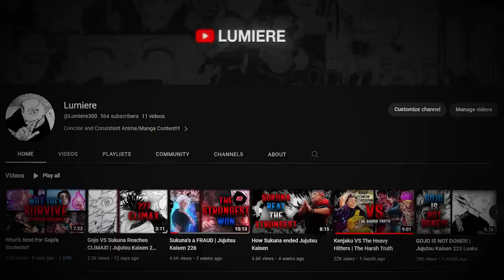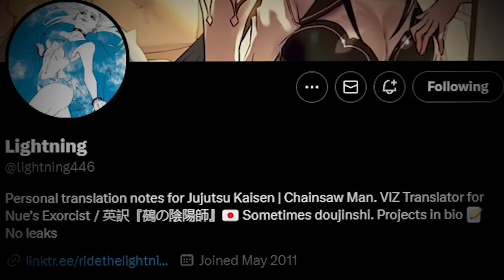What is Sukuna's Hidden Technique?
In this video I go over theories relating to Sukuna's Cursed Technique. Thanks!!